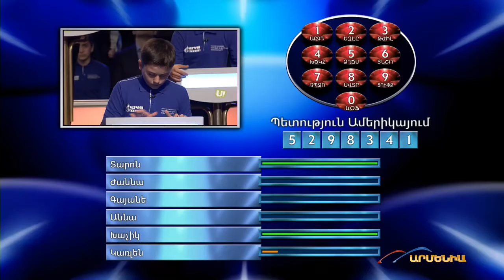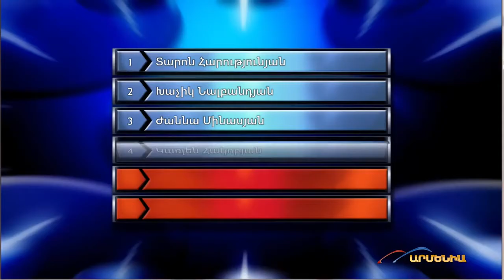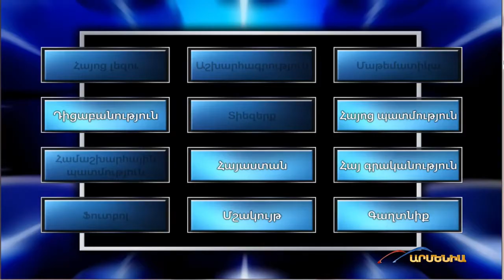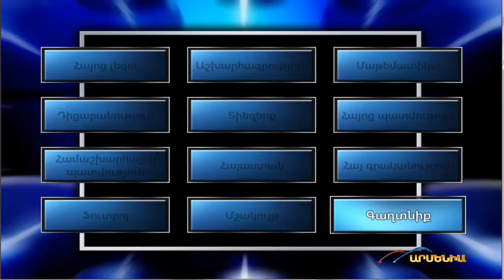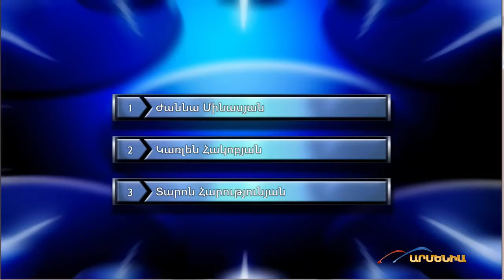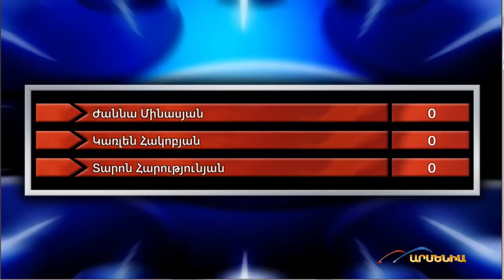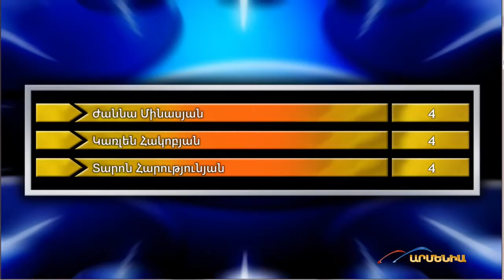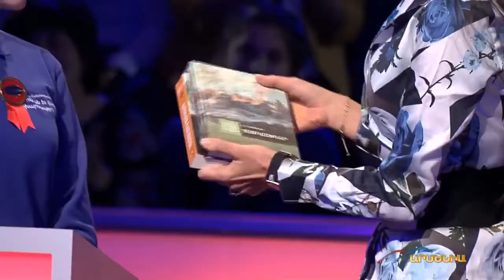Amenaxelacin 4 xagh 6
Amenaxelacin 4 qarord ezrapakich 6